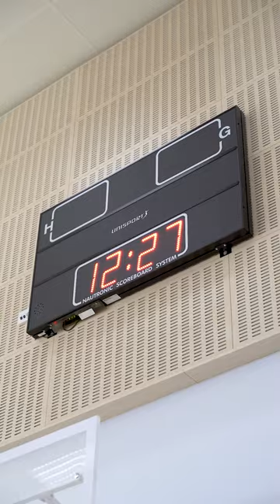Aloitimme Elina "ElluGee" Gustafssonin kanssa Dreams-matkamme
Näin Dreams-ohjelma alkoi. 🤩✨

Pohjola Vakuutus ja yhteensä 12 paikallista osuuspankkia ovat mukana liputtamassa unelmoinnin puolesta Lasten ja Nuorten Säätiön Dreams-ohjelmassa, jonka tarkoituksena on vahvistaa nuorten tulevaisuudenuskoa ja kannustaa heitä unelmoimaan. Yhteisellä tuellamme toteutetaan jopa 240 kouluvierailua seuraavan kahden vuoden aikana. 💭

Videolla näet fiiliksiä Lahdesta, jossa Elina "ElluGee" Gustafsson kävi kertomassa oman tarinansa näyttääkseen, että unelmiin on monta tietä. Kaikki kyllä järjestyy.

Haluisitko tai olisitko halunnut tämmöisen vierailun sun omaan kouluun?